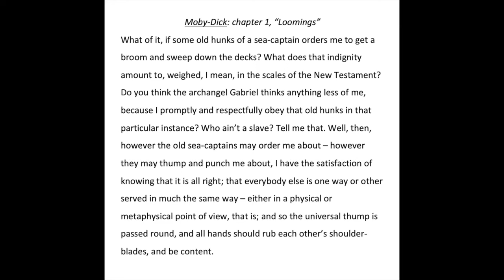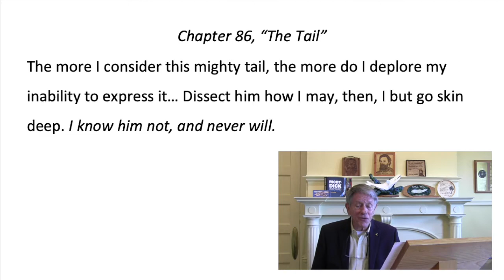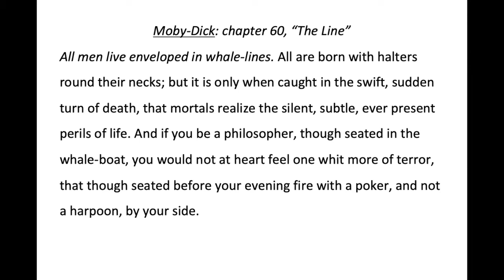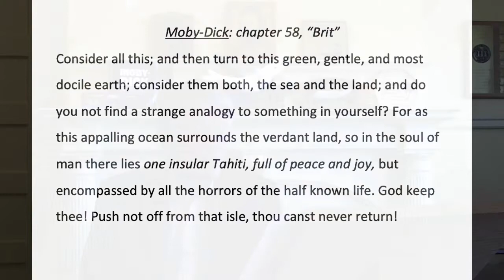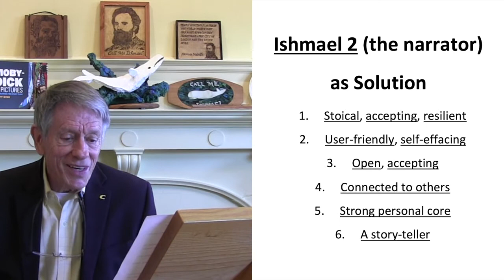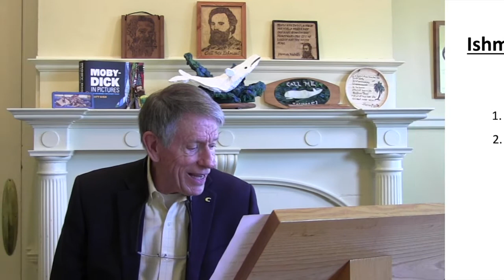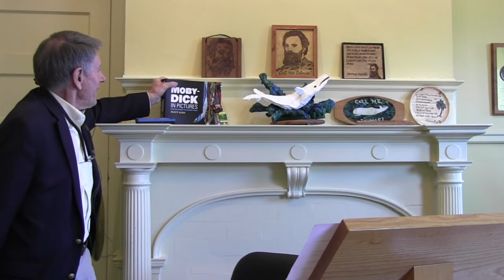Jurassic Park Talks with Dr. Milton Reigelman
In this lecture entitled: "The Covid-19 Solution: Ishmael", Dr. Milton Reigelman will discuss the influence of pandemics and/or tragedies in the creation of great art or in this case literature. He will also make the case that great art, specifically Ishmael in Herman Melville's Moby Dick, is the solution to pandemics.